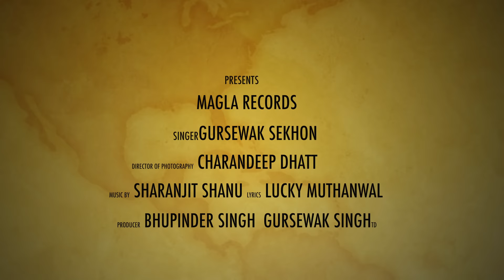Top Te Group (Full Video) Gursewak Sekhon | New Punjabi Song 2019 | Mangla Records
Mangla Records & Manpreet Sodhi  Presentation

Song :- Top Te Group

Singer:- Gursewak Sekhon

Lyrics:- Lucky Muthanwal

Director:- Charandeep Dhatt

 Artist: - Preeti Rajpoot, Pawan Brar

Special Thanks :- BGT GROUP & Jaswinder Jassi (USA), Blessings Entertainers (Deep Sidana)

Produced by:- Manpreet Singh, Bhupinder Singh ,Gursewak Singh

Facebook Promotion :- United Media

Copyright : Mangla Records
Sco no - 654 ,2nd Floor,Sector 70 Mohali - 160071

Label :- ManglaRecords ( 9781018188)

Digitally Powered By : Knock Netwrok